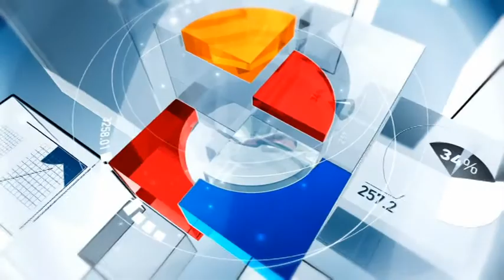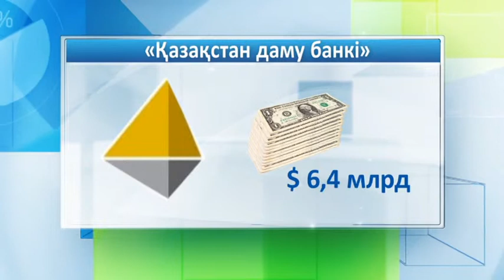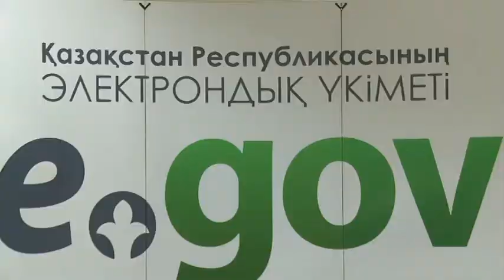18 06 KAZ RESURSY UTRO